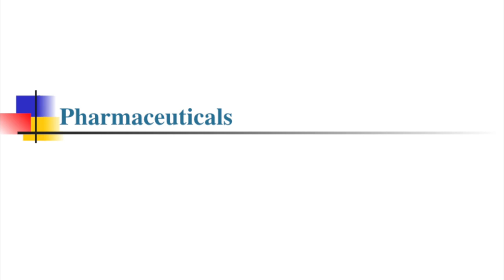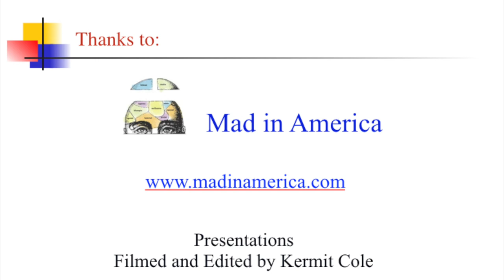Carina Håkansson, PhD at "Pharmaceuticals – Risks and Alternatives", 15th of October, 2016.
More than 220 people from 13 different countries answered Carina Håkansson's invitation to Gothenburg to hear about and discuss research findings, new knowledge, and future directions regarding the risks of psychopharmaceuticals, and alternatives to the biological model of psychiatry. The result of the weekend was the new International Institute for Psychiatric Drug Withdrawal (IIPDW). Members of the Institute faculty are Olga Runciman, Sami Timimi, Birgitta Alakare, Robert Whitaker, Will Hall, Carina Håkansson, Jaakko Seikkula, Volkmar Aderhold, John Read, Peter Gøtzsche and Magnus Hald. These videos are presented as a public service, on the occasion of this new venture in changing the paradigm of mental health care toward one that is more holistic, humanistic, and evidence-based.

Carina founded the Family Care Foundation in Gothenburg, Sweden in 1987 and managed it until 2015 when she founded the Extended Therapy Room Foundation. One of her missions is how to make sense of ordinary life knowledge in professional contexts, and to use an ordinary language when describing human beings and human life dilemmas.